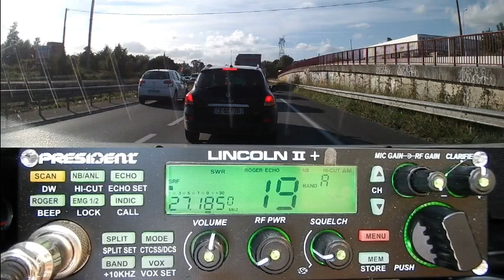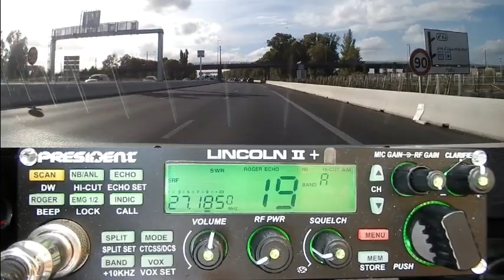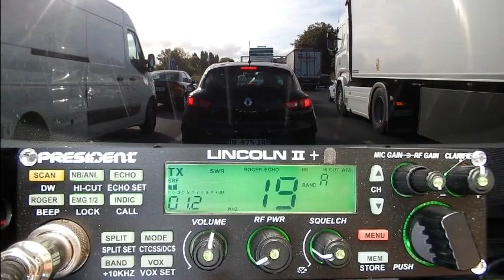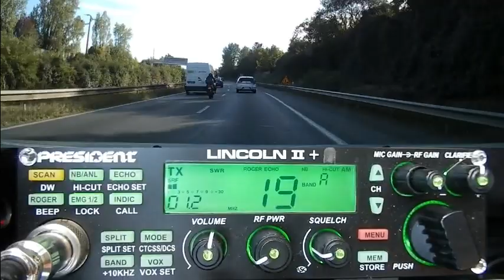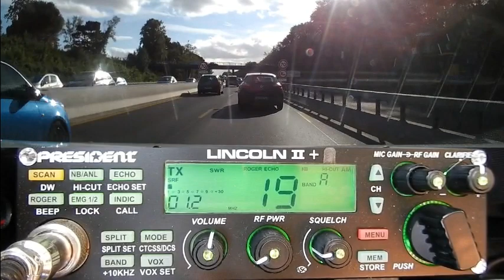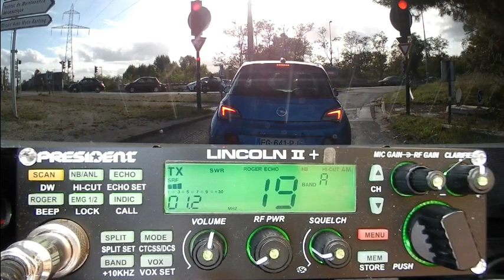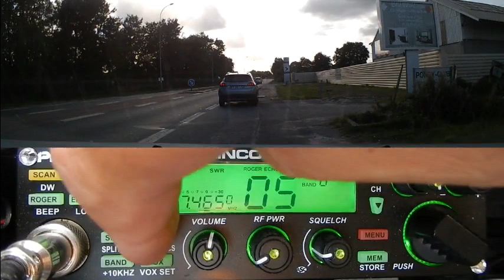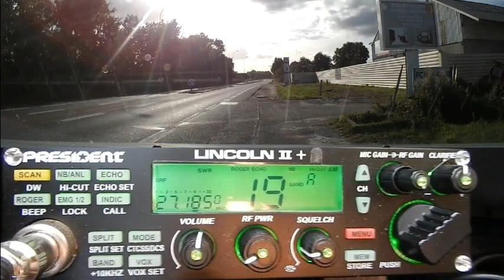CB QSO AM Il y a du monde (27/09/2021) P. Lincoln II+